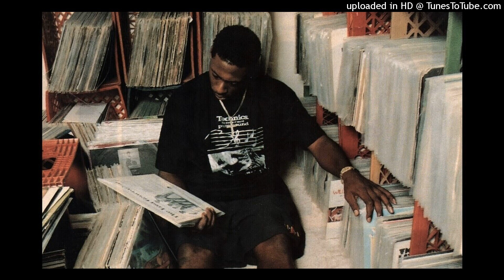90's Old School Boom Bap Beat x Nas Type Beat - On The Real | Elijah Blyden